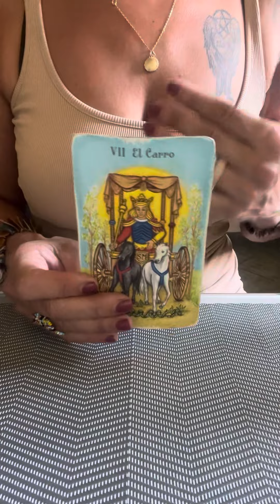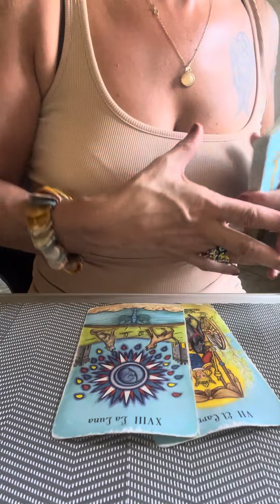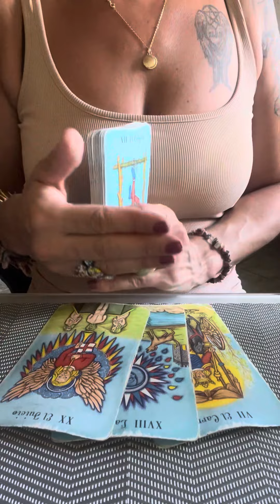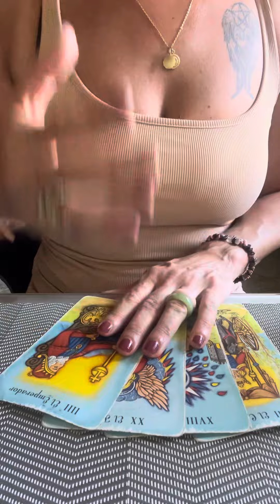🥳FISCHE WOCHENHOROSKOP 25.9.-1.10.2023🎉FOLGE DEM INNEREM RUF💃🏻Tarot Horoskop Fische💕Wochenbotschaft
Aleyna